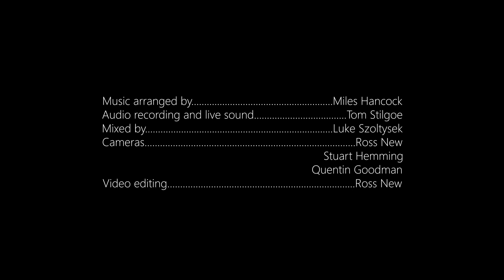Everybody Loves The Sunshine - Jazz Colossus feat. Omar & Laura Vane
Recorded live at Jazz Colossus' 5th Anniversary gig on 21.09.19

by Roy Ayers.
arranged by Miles Hancock.

The Band:
Saxes: Miles Hancock, Roly Cox, Paul Clark, Matt Willett & Nikki Hannent-Corbett
Trombones: Marcus Reynolds, Tony Lovell, Tim Harris, Pete May
Trumpets: Steve Bland, Simon Campbell, Barry Johnson, Quentin Goodman & Joe Egan
Drums: Luke Szoltysek
Bass: Conway Painting
Guitar: David Williams
Keys: Sam Montero
Percussion: Bec Percival
Backing vocals: Kristel Morrison, Anna Jaichner, Denise Gordon

Audio recording and live sound: Tom Stilgoe
Mixed by: Luke Szoltysek
Cameras: Ross New, Stuart Hemming and Quentin Goodman
Video editing: Ross New